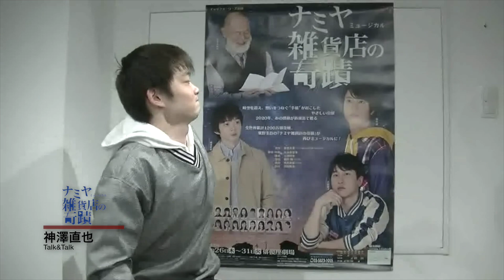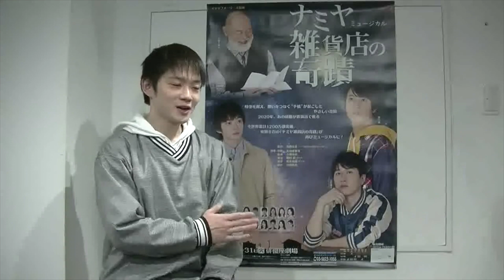出演者PRコメント〜神澤直也〜 ミュージカル「ナミヤ雑貨店の奇蹟」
イッツフォーリーズ公演
ミュージカル「ナミヤ雑貨店の奇蹟」
2020年3月26日（木）〜31日（火）俳優座劇場

出演者・神澤直也からのコメントです。
皆様からの悩み相談も受付中です。
詳しくは、公演サイトをご覧ください。